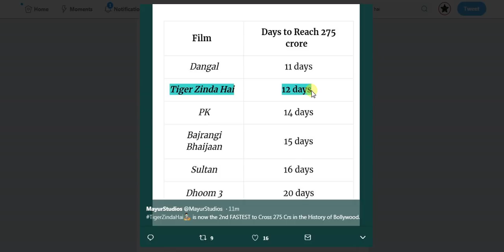Tiger Zinda Hai Beats PK Record In This Way